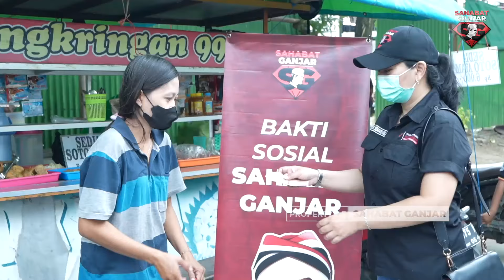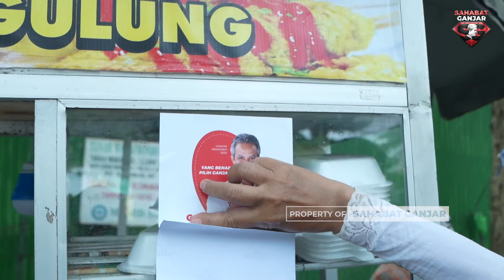SAHABAT GANJAR LARISIN PELAKU UMKM DI SEMARANG JAWA TENGAH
Wujud kepedulian Sahabat Ganjar terhadap pelaku UMKM disalurkan melalu aksi larisin modalin saat berada di Kota Semarang, Jawa Tengah.

Relawan yang aktif dalam kegiatan sosialnya membeli dagangan mereka, lalu dibagikan kepada masyarakat.

Selanjutnya kota mana lagi nih buat aksi larisin modalin pedagang UMKM?